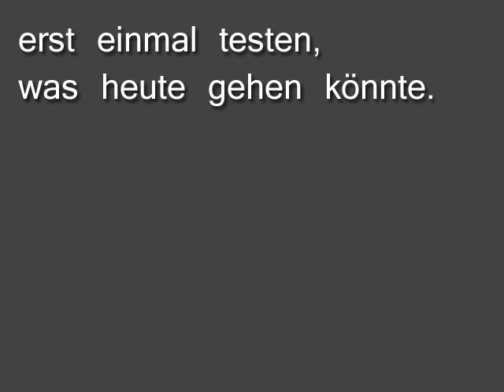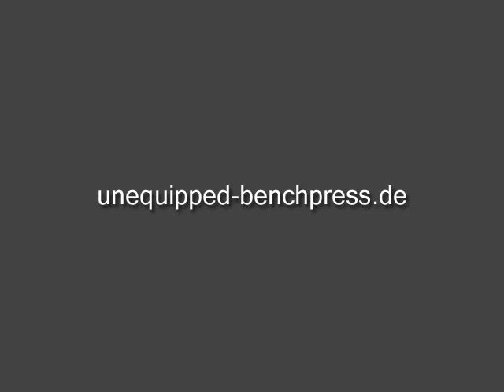Raw Bankdrücken 2012 - Walter Kurda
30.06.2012 Köln, ca. 1 Woche bis zum Wettkampf.